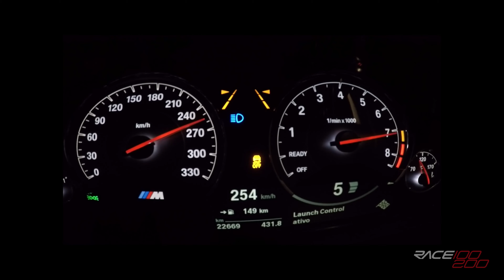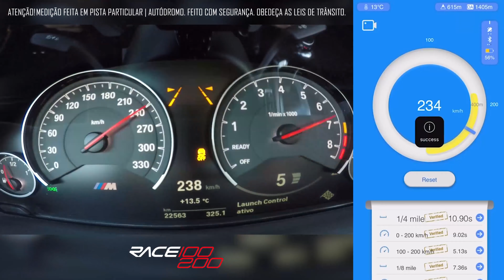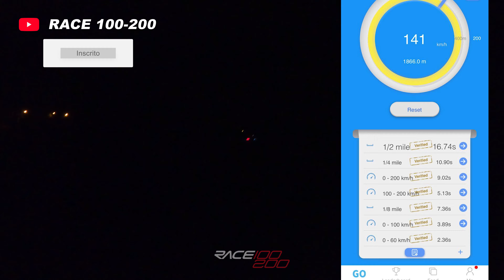BMW M3 700WHP ACELERANDO FORTE!!! 0-311Km | 100-200 DRAGY | ATM 700 AUTOMOTIVE MOTORSPORTS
BMW M3 2015 S55 BY AUTOMOTIVE MOTORSPORTS BRASIL | ATM700

- KIT PURE TURBOS STG2
- CRANK HUB
- EMBREAGEM DODSON
- WATERCOOLER CSF
- REMAP DE CAMBIO
- WMI AEM
- INTAKE INJEN
- PIPES